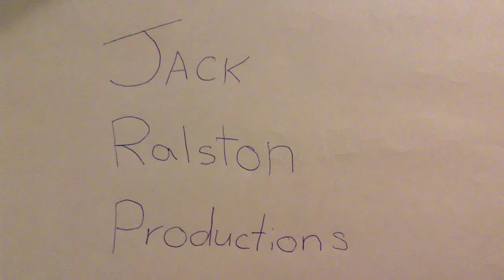Lego Spongebob and the Invasion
can spongebob save the day from evil aliens